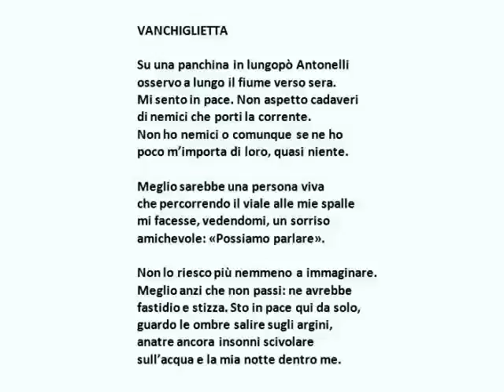Vanchiglietta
Su una panchina in lungopò Antonelli
osservo a lungo il fiume verso sera.
Mi sento in pace. Non aspetto cadaveri
di nemici che porti la corrente.
Non ho nemici o comunque se ne ho
poco m’importa di loro, quasi niente.

Meglio sarebbe una persona viva
che percorrendo il viale alle mie spalle
mi facesse, vedendomi, un sorriso
amichevole: «Possiamo parlare».

Non lo riesco più nemmeno a immaginare.
Meglio anzi che non passi: ne avrebbe
fastidio e stizza. Sto in pace qui da solo,
guardo le ombre salire sugli argini,
anatre ancora insonni scivolare
sull’acqua e la mia notte dentro me.

(Letta al Circolo dei lettori a Torino il 15 maggio 2018)